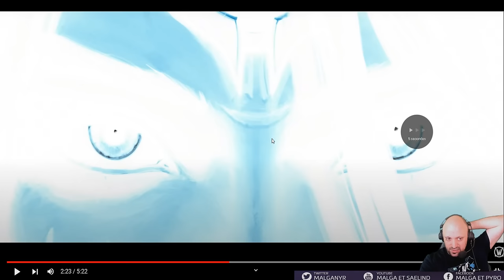Analyse The War Within: Les Fils de la Destinée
Vidéo sur la nouvelle cinématique "Prémice" de The War Within en dessin animée.